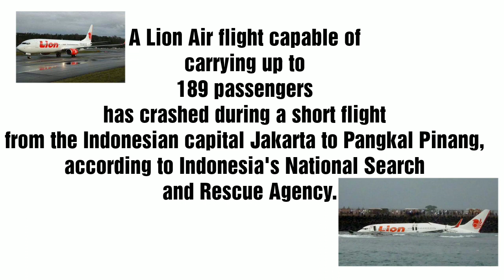Indonesia Lion Air flight crashes en route from Jakarta to Pangkal Pinang